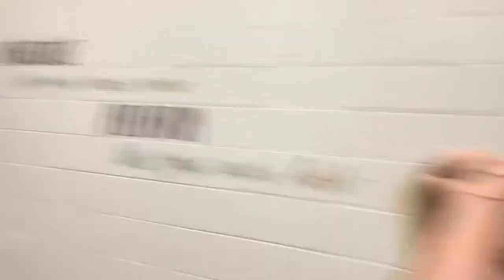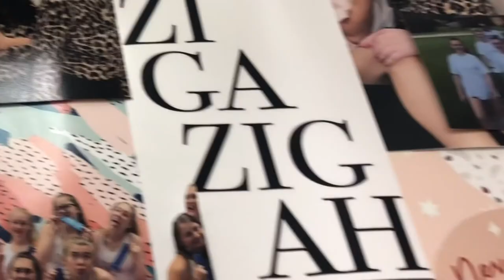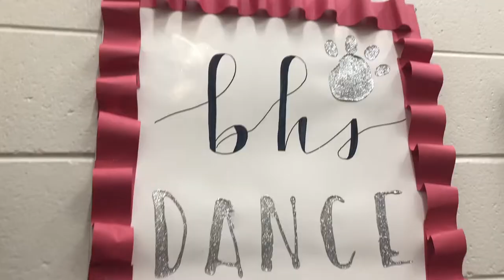how a dancer does game days!